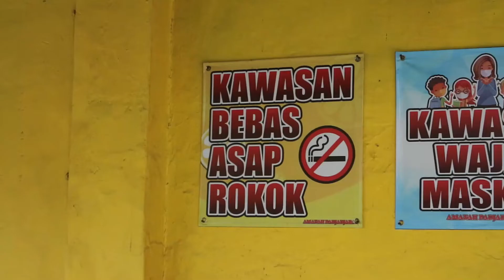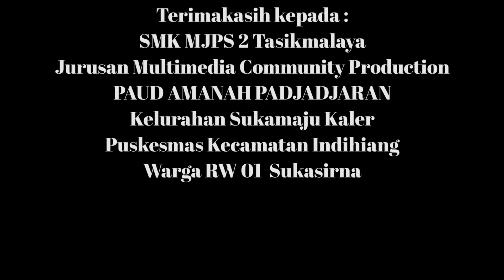Vaksin kedua yuuuuk...! || IKLAN LAYANAN MASYARAKAT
IKLAN LAYANAN MASYARAKAT tentang VAKSIN KEDUA YUUUK...! adalah Hasil Karya Anak Bangsa INDONESIA wilayah MULTIMEDIA SMK MJPS 2 Kota Tasikmalaya Tahun Pelajaran 2021/2022

Presented by :
√ MARIO KRISMANA SURYA
√ ROMI MUHAMMAD
kelas XII MULTIMEDIA  angkatan 2021,
Thanks to Creative Crew of Multimedia Community Production

Thanks to :
√ all of Multimedia Community Production crew
√ MULTIMEDIA COMMUNITY PRODUCTION
√ SMK MJPS 2 kota TASIKMALAYA
√ PAUD AMANAH PADJADJARAN
√ Kelurahan SUKAMAJU KALER
√ Puskesmas Kecamatan INDIHIANG
√ Warga RW 01 SUKASIRNA